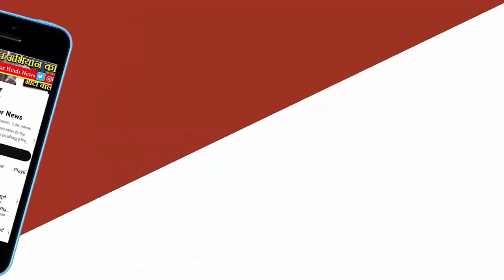हार के बाद रोहित भावुक, सिराज को साथियों ने संभाला:कोहली निराश दिखे, अनुष्का ने गले लगाया..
हार के बाद रोहित भावुक, सिराज को साथियों ने संभाला:कोहली निराश दिखे, अनुष्का ने गले लगाया... वर्ल्ड कप फाइनल के मोमेंट्स